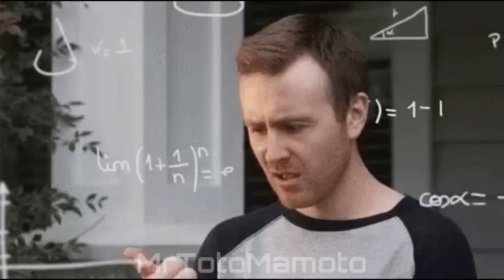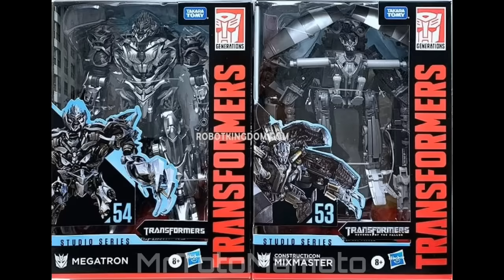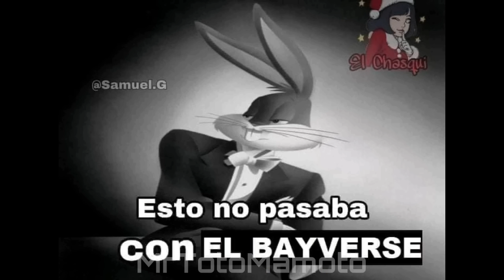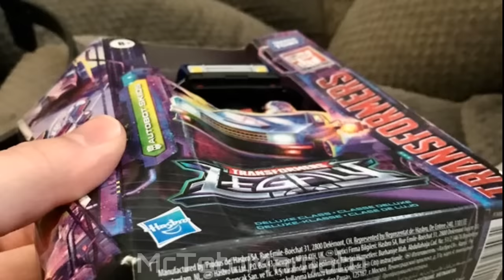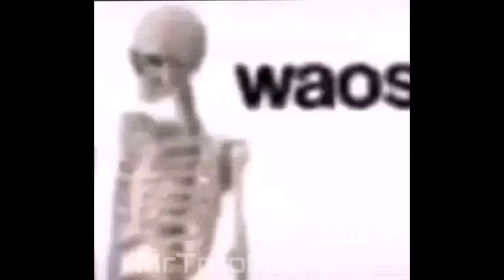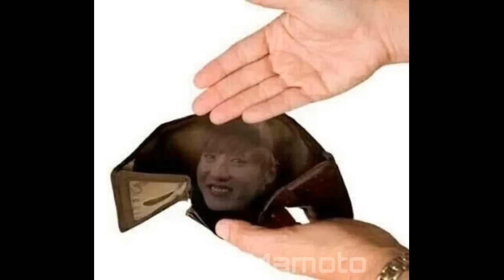Las Cosas que Detesto de los Juguetes Transformers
Hey chicos que tal, eh aquí un nuevo video, en el cual veremos algunas de las cosas que detesto de los juguetes Transformers, sus líneas y de las decisiones de Hasbro.

Muchas gracias.